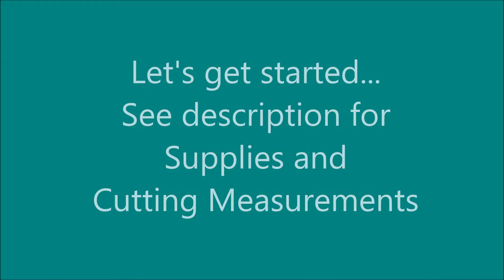DIY Work Bench Platform Tutorial - How to Build a Work Bench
Work Bench Tutorial

DIY How to build a work bench or work platform for all your construction needs. Great for using while doing drywall, ceiling work, hard to reach projects. This bench is easy and quick to assemble with minimal supplies. Here’s what you’ll need to get started…

Materials needed:
Qty. 3 – Item: 8ft 2x6s
Qty. 1 – Item: 8ft 2x4
Miter Saw
Screw Gun
Wood Screws
Measuring Tape
Pen or Pencil

Measurements:
Top 4 feet long, Leg height 24.5”, 2x4 side step about 46”